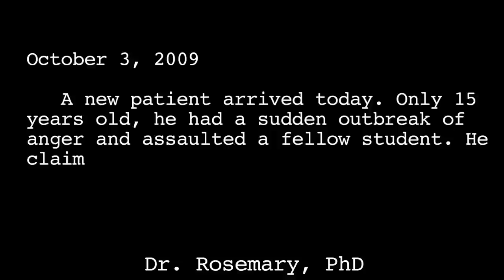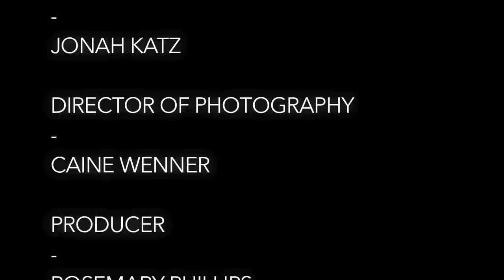A Good Shot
Devin gets more than just a victory when he beats Phill, the tempered psychiatric patient, in a not so friendly game of billiards.

Starring: Phillip Vernon, Devin Richie, Rosemary Phillips
Directed by: Jonah Katz, Caine Wenner
Cinematography/Editing: Caine Wenner